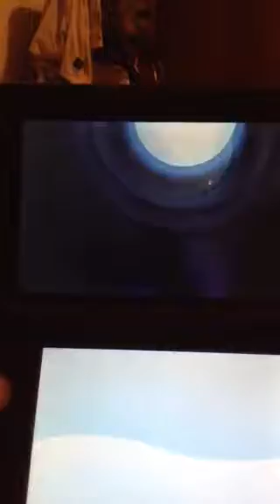Pokemon Moon - Ep. 51 - Olivia (Cont.) and Acerola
We finish Olivia and take on the creepy yet adorable Acerola in a fright to the finish!